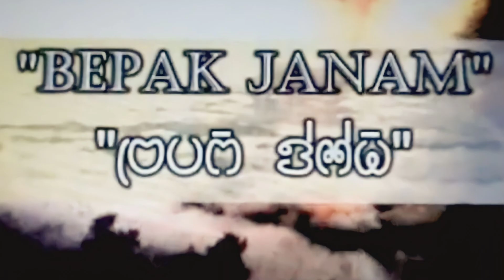JONOMOTTEI EKBAAR🎵BEPAK JANAM🎵ASHOK KUMAR CHAKMA🎵CADC OLD IS GOLD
SONG - JONOMOTTEI EKBAAR
ALBUM - BEPAK JANAM
SINGER - ASHOK KUMAR CHAKMA
CADC, MIZORAM

CADC OLD IS GOLD

Explore the timeless melodies of CADC Chakma old songs, showcasing the rich cultural heritage and musical traditions of the Chakma community. Immerse yourself in the nostalgia of these classic tunes that continue to resonate with the essence of the Chakma heritage.